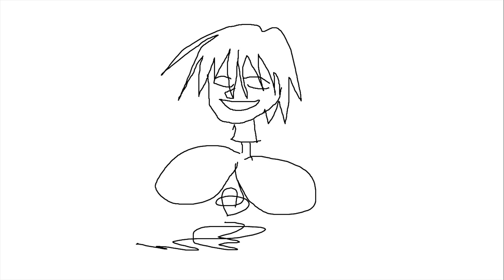Genshin Impact 1229 ตำนานผีกะ กับตำนานเกนชินอิมแพค